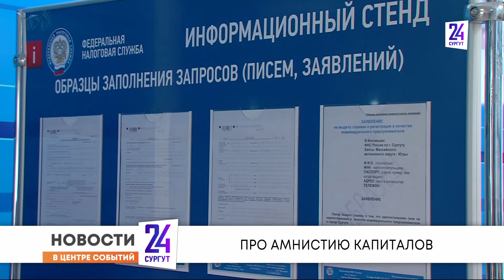ОТ ПЕРВОГО ЛИЦА: О НАЛОГОВЫХ ПОСЛАБЛЕНИЯХ